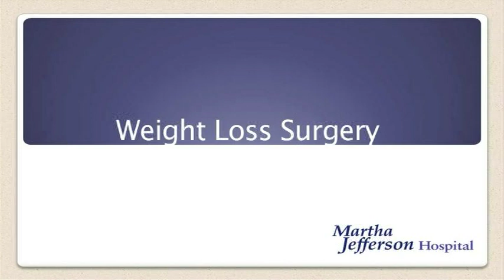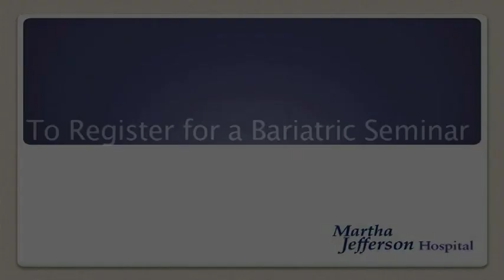Weight-Loss (Bariatric) Surgery at Martha Jefferson Hospital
Dr. Michael Trahan and Dr. Katie Trahan describe weight-loss surgery options, including gastric banding and gastric bypass, at Martha Jefferson Hospital in Charlottesville, Virginia.